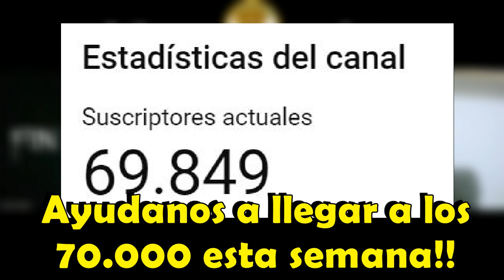Imperdible charla con BOFF SERAFINE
Boff nos cuenta sobre sus nuevos proyectos con "Fin de una Era", la idea de llevar a los temas de Riff al estilo "sinfónico" y recuerda con nosotros como era su relación con sus ex compañeros de ruta, VItico, Michael Peyronel y Norberto "Pappo" Napolitano

✅INDICE:
00:00 Intro
02:15 Nuevos proyectos
08:59 ¿Se viene Riff sinfónico?
15:30 La inclusión de teclados a Riff ¿Era una buena idea?
23:13 ¿Cómo fue ser el segunda guitarra del Carpo?
26:27 Las tensiones dentro de Riff
31:19 ¿El publico argentino sigue bancando el "rock pesado"?

Entra a ver mas videos como este haciendo clic aqui 👉 @Cruel_Rock

Donaciones:
🙌🧢La GORRA de CRUEL ROCK🧢🙌
Mercado Pago (solo Argentina)

⬇Pone el monto que vos quieras!!⬇
¡¡Muchas gracias a todos por el aguante!!

CONTACTOS!!

¡¡SEGUÍ a CRUEL ROCK a todas partes!!